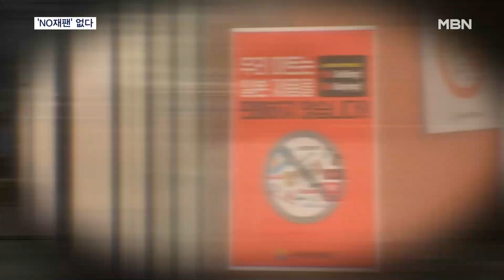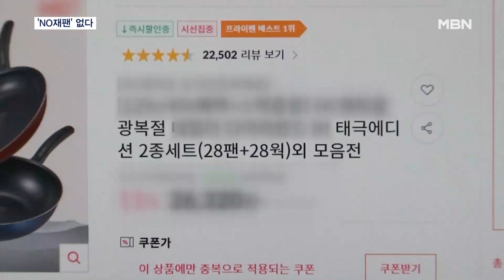'NO 재팬' 없다…유니클로 실적 개선·애국 마케팅 잠잠 [MBN 뉴스7]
【 앵커멘트 】
  광복절에는 비교적 반일 감정이 커지고는 했는데, 올해는 좀 달라진 듯 싶습니다.
  일본 관광은 물론이고 일본 제품에 대한 이른바 'NO 재팬' 움직임도 잠잠하다고 합니다.
  김종민 기자가 보도합니다.

【 기자 】
  서울에 있는 한 유니클로 매장입니다.

  고객들이 쇼핑을 하느라 분주하고, 계산대에는 줄이 길게 늘어 섰습니다.

  'NO재팬' 직격탄을 맞으며 매장들이 줄줄이 문을 닫았던 4년 전과 많이 달라진 모습입니다.

  실제 반토막이 나기도 했던 유니클로 매출은 회복세를 보이며 패스트 패션 분야 1위를 탈환했고, 오프라인 매장도 다시 문을 열고 있습니다.

▶ 인터뷰 : 남현경·류민호 / 경기 성남시
- "저렴하기도 하고요 부담 없이 쇼핑하기에는…. 그때는 또 사람들이 (유니클로 구매에) 눈치를 본 것도 있는 거 같은데 지금은 그런 게 많이 없어진 거 같습니다.

  점점 옅어지는 'NO재팬' 흐름은 유통가에서도 고스란히 드러납니다.

  일본 제품 판매 중단은 거의 없고,  일부 유통업체에서 태극기가 들어간 한정판 상품을 판매하거나 나라사랑 캠페인 정도를 진행하고 있습니다.

▶ 스탠딩 : 김종민 / 기자
- "백화점이 몰려 있는 서울 명동일대입니다. 광복절이 되면 백화점 외경에 대형 태극기가 걸리기도 했는데요, 이번에는 이렇게 별다른 애국 마케팅 없이 조용히 지나가는 분위기입니다."

▶ 인터뷰 : 이수진 / 서울대 소비자트렌드분석센터 연구위원
- "한일 관계가 긴밀성이 높아지면서 반일 감정이 어느 정도 해소가 됐다는 측면도 있지만, 특히 젊은 소비자들에게는 애국 마케팅보다는 내가 직접적 혜택을 얻었을 때 반응하는 경우가 굉장히 많습니다."

  일본식 간판을 내건 자영업자들이 한때 매출에 타격을 입기도 했지만 지금은 반일 정서에 의한 영향은 거의 사라졌다는 게 업계 반응입니다.

  MBN뉴스 김종민입니다.

  영상취재 : 이권열 기자
  영상편집 : 오광환
  그래픽 : 이은지 송지수